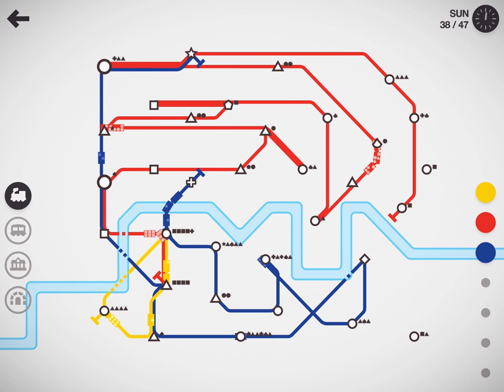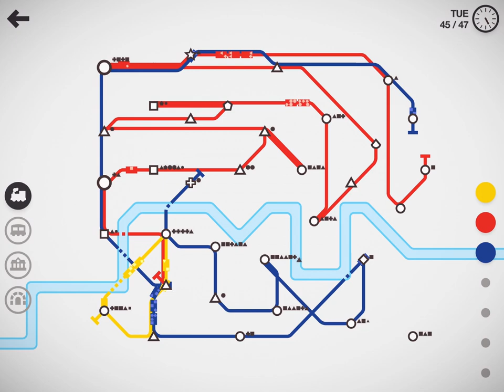How to Play Mini Metro+ Train Running Video Apple Arcade Kids Game: Metro Train Working Animation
Join us as we dive into a world of Mini Metro Monday, an exciting metro train game available on Apple Arcade. In this video, we’ll explore the fun and challenges of designing and running your very own metro system. We’ll show you how to play Mini Metro effectively and give you a look at some intense metro train running video gameplay.

This kid-friendly video is perfect for young gamers interested in trains and strategy games. Whether you're a fan of metro train games or looking for a new Apple Arcade kids game, Mini Metro offers a unique blend of fun and learning.